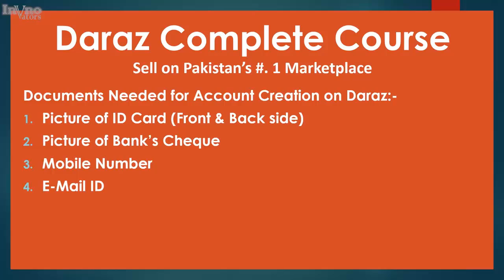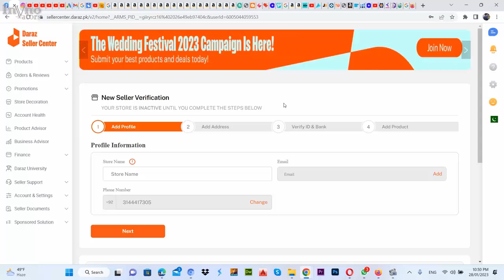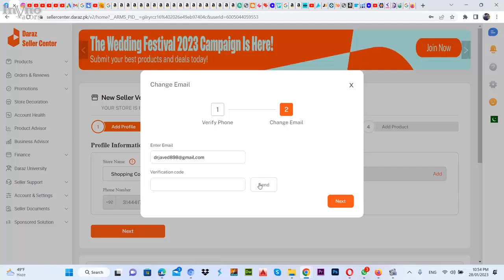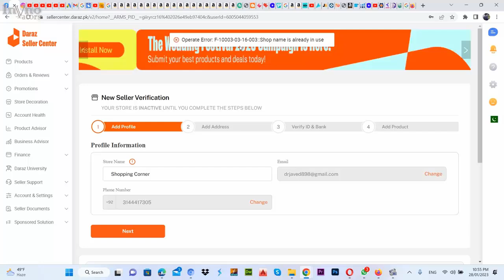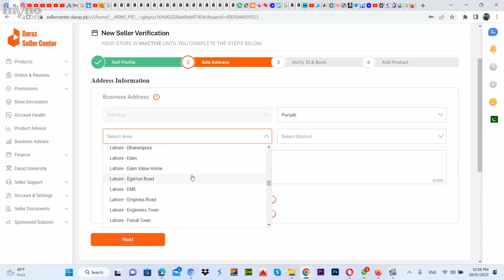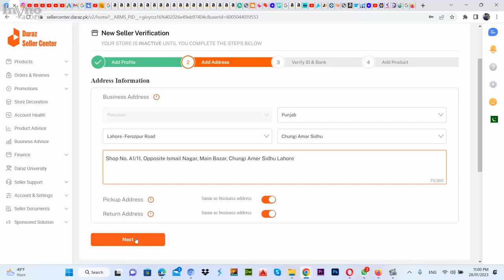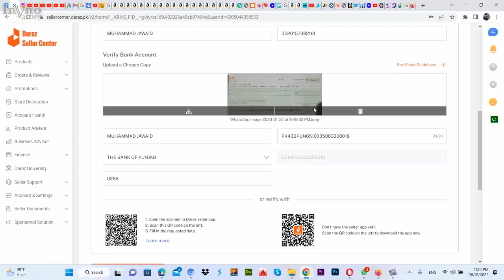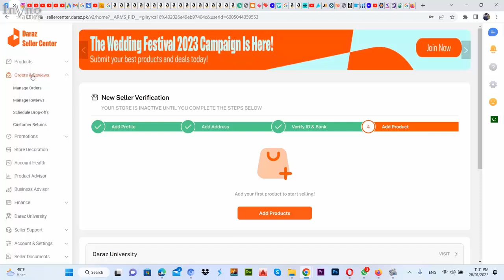Daraz Seller Account Complete Details | How to create Daraz Seller Account Lecture 7